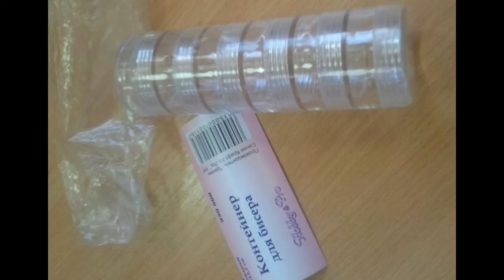Профессиональный кейс визажиста. Пудры.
Многие начинающие визажисты по началу, набирая горы косметоса (если есть такая возможность) проходя путь метода проб и ошибок. Такой путь разумеется имеет право на существование. Вот вам полезный совет.
Что делать если пудр много? Работы разные и сложные, и вы не знаете что ждет вас за поворотом :)
Что бы не носить в кейсе все пудры, вот вам простой лайфхак.
Европейские, американские и канадские бренды профессиональной косметики уже придумали.  До наших к 3-ему тысячелетию может дойдет, что дело просто в пластиковых коробках. Так вот иностранцы, изготавливают пластиковые пустые контейнеры с названием своего бренда. Ну, а у нас... можно пойти в швейный магазин ;) и накупить там таких же контейнеров под косметос только по цене 100-200 рэ ;)

Ищите меня в инстаграме.
И других социалках.
Если перейти на первую страницу, там есть все ссылки. Для этого нажмите на мою фотку :)